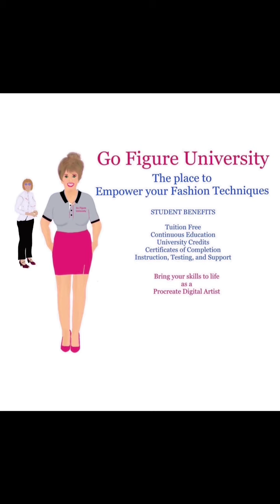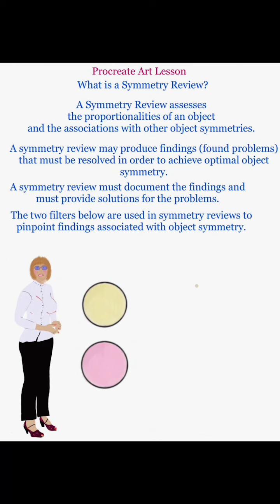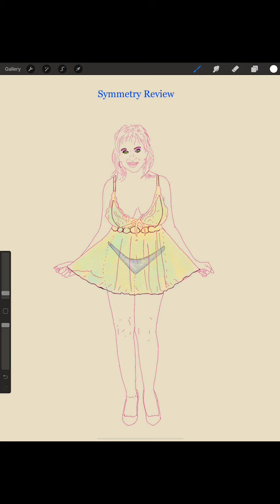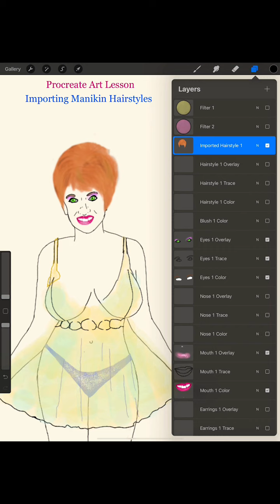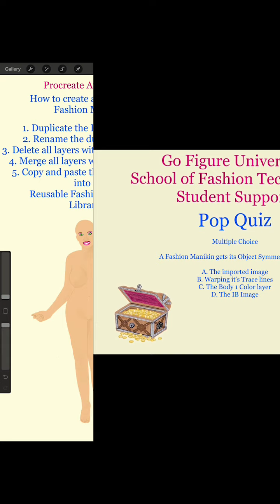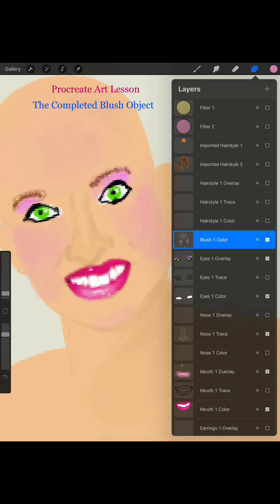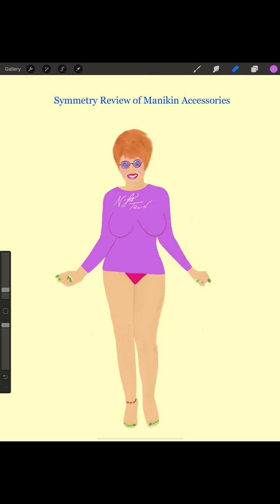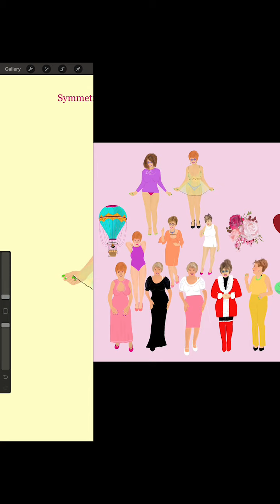Procreate Art Project 0073 1 Oct 2021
Object Oriented Fashion Designing Methodology using Procreate